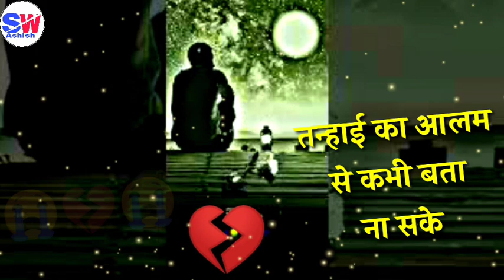गम के आंसू ना बहाते तो और क्या करते 😭ladko ki dard status 2024 😭 दर्द भरी लड़कों के स्टेटस 😭